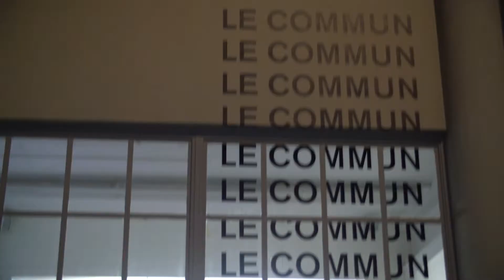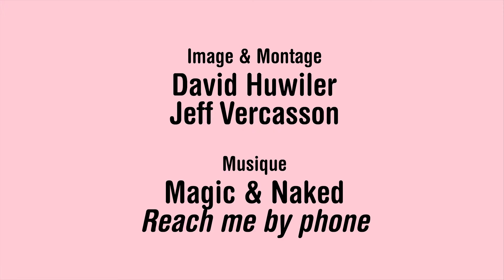La Bâtie 2017 - 11 – 16 sept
Image & montage : David Huwiler & Jeff Vercasson